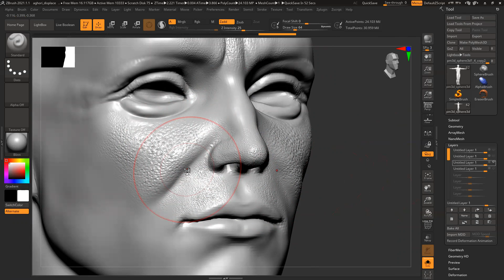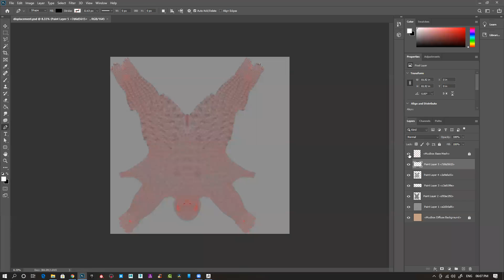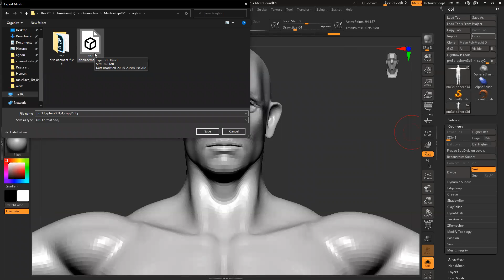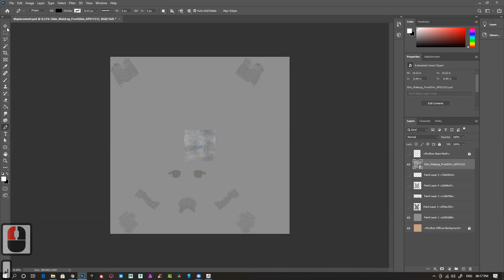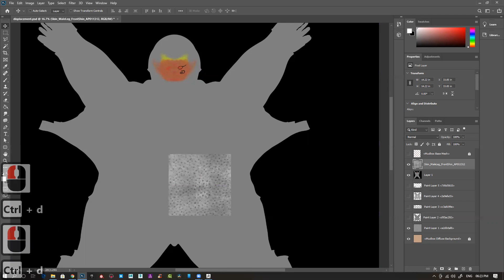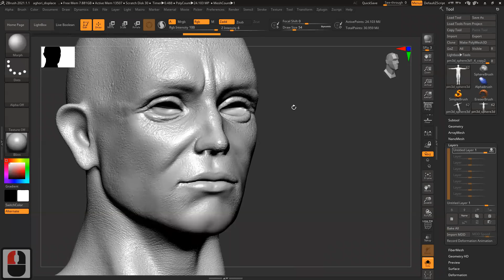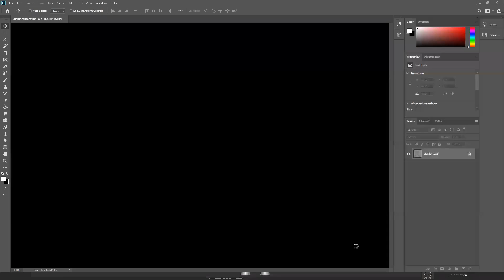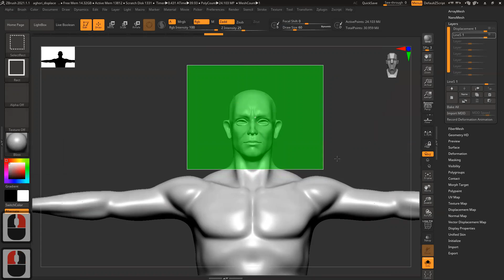Making of Aghori 2020 10 21 18 01 03 aghori 71719382539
check all the videos for the entire process
it's from my private online class